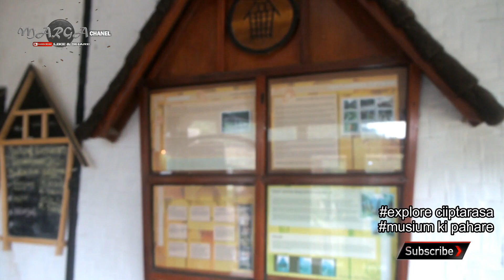EXPLORE KP ADAT CIPTARASA KEMAH BUDAYA 4 MUSIUM KIPAHARE SUKABUMI JAWA BARAT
kemah budaya merupakan program unggulan yayasan musium ki pahare sukabuni yang mana kemah budaya ini merupakan kegiatan rutinitas musium ki pahare.
kemah budaya kalai bertema kan warisan budaya explore kp adat ciptarasa yang mana kemah budaya 4 ini di laksanakan di sebuah kampung adat yaitu kp ciptarasa desa sirnarasa kecamatan cikakak kab.sukabumi.
menurut kang sandi s wijaya kemah budaya ini akan terus sering di laksanakan kedepanya karena untuk menggali potensi² budaya karena kalau tidak sekarang kapan lagi kalau bukan kita siapa lagi.
   menurut ade pian selaku pupuhu kp adat ciptarasa "saya sangat mendukung kegiatan kemah budaya ini tujuan nya supaya meberikan gagasan dan motivasi kepada generasi muda janagan samapai menjadi masyarakat yang ter marginalkan,sehingga dengan kegiatan kemah budaya ini masyarakat bisa berperan aktip untuk meyukai tradisi budaya yang ada di sukabumi ini